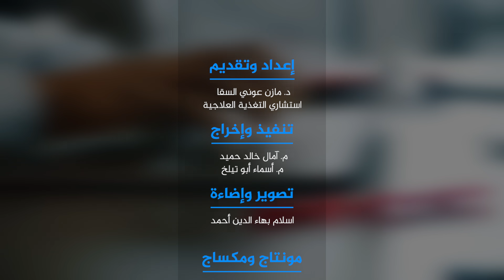تناول هذه الوجبة للمساعدة على تقوية العين وعلاج ضعف النظرأفضل فيتامين لتقوية النظر وحماية العين ؟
أفضل فيتامين لضعف النظر لتقوية البصر تقوية النظر مهما كان عمرك كنز رباني لتقوية النظر وعلاج مشاكل النظر وضعف البصر ووضوح الرؤية أطعمة تقوي النظرأهم فيتامين للعين لتقويةالبصرأطعمة تضر العين تقوية النظر مهما كان عمرك | د. مازن السقا

العين | تقوية النظر | تصحيح قصر النظر
قطرات تصحيح النظر| عمليات تصحيح النظر
قطرة تصحيح النظر | عدسات تصحيح النظر أثناء النوم
انحراف النظر | تصحيح طول النظر
عملية طول النظر | علاج بعد النظر | النظر | القرنية المخروطية وتصحيح النظر
قصر نظر | علاج طول النظر | علاج انحراف القرنية بالليزر
علاج النظر الضعيف | علاج ضعف النظر

علاج لضعف النظر
اعشاب لضعف النظر
قصر النظر
علاج ضعف النظر نهائيا
ضعف الابصار
تصحيح النظر للقراءة
عمليات ضعف النظر
علاج النظر
علاج طول النظر عند الاطفال
سعر تصحيح النظر في السقاف
علاج طول النظر بعد الأربعين
عيادة فحص النظر
فحص نظر اطفال
فحص النظر للاطفال
كشف نظر مجاني
اختبار النظر في المنزل
مستشفى فحص النظر
ماهو علاج انحراف العين
ماء العين
زراعة عدسة لتصحيح النظر
ضعف النظر
محلات فحص نظر
فحص انحراف العين
علاج قصر النظر
اختبار النظر للاطفال
علاج قصر النظر بدون عمليات
فحص نظر
افحص نظرك
فحص النظر
كشف نظر
عيادات فحص نظر
كشف النظر
علاج انحراف القرنية
اختبار ضعف النظر
قياس النظر
زراعة عدسات لتصحيح النظر
زراعة عدسات تصحيح النظر
فحص النظر عند محلات النظارات
تقوية النظر
عملية زرع العدسات لتصحيح النظر
سعر فحص النظر
اختبار النظر
اختبار فحص النظر
عملية زراعة العدسات لتصحيح النظر
فحص نظر مجاني
زراعة العدسات لتصحيح النظر
تقوية البصر
نظارات طول النظر
نظارة طول النظر
علاج ضعف العين
سعر فحص النظر عند محلات النظارات
علاج انحراف النظر
عملية زراعة عدسات تصحيح النظر
عدسات طول النظر
عيادة كشف نظر
اختبار نظر العين
اختبار نظر العيون
عدسات قصر النظر
فحص النظر بالجوال
اختبار نظر
اختبار نظرك
قياس النظر بالجوال
اختبار قياس النظر
اختبار لقياس النظر
نظارات قصر النظر
محل نظارات فحص نظر
نظارات القراءة حسب العمر
القرنيه المخروطيه وتصحيح النظر
عملية زرع عدسة لتصحيح النظر
اعراض ضعف النظر
دكتور كشف نظر
سبب ضعف النظر المفاجئ
العيون
سبب ضعف النظر
سبب نقص النظر
تحسين البصر
البصر
قوة البصر
طول النظر
مدينة العيون

🎉 رابط موقع أكاديمية د. مازن عوني السقا للعلوم التغذوية 🎉👇
يسرنا متابعة منصات أكاديمية د. مازن عوني السقا للعلوم التغذوية
✅ قناة عيادتك :- تجارب صحية واقعية وقصص شفاء رائعة من وحي عملنا مع آلاف المرضى وأصحاب التجارب الصحية الصعبة، نوثقها في قناة عيادتك لتعم الفائدة 👇